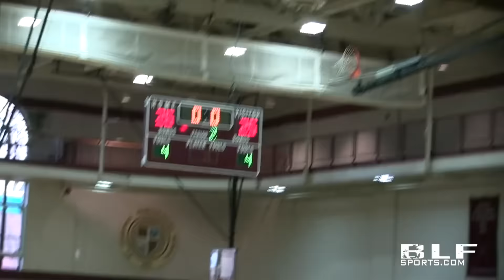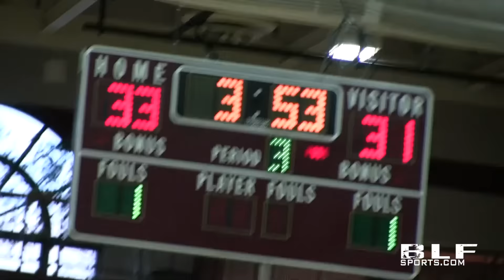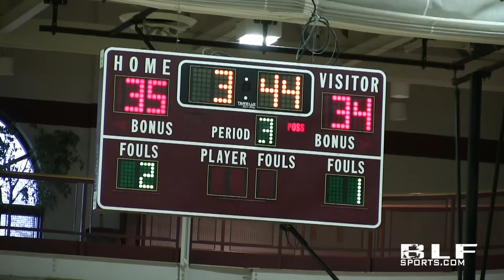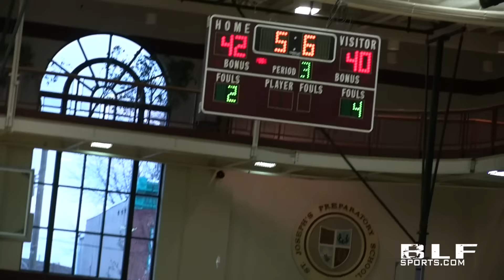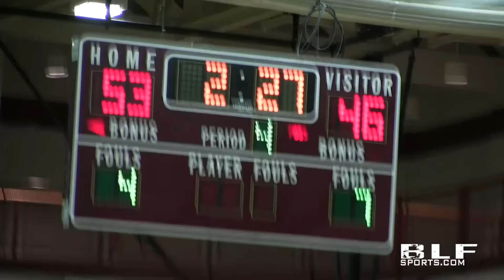St Joe's Prep Defeats MCS (raw files)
St. Joe's Prep 59, MC&S 52. Kyle Thompson led the Hawks (14 for 20 from line) with 17 points; Saheed Peoples netted 18 for MC&S.